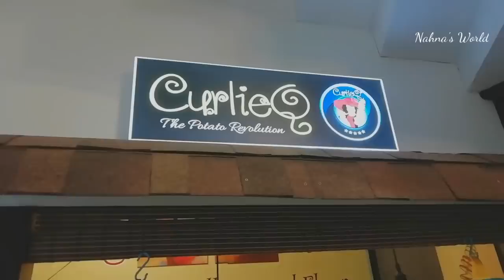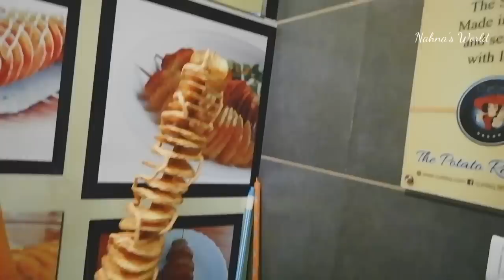Eid Shopping Vlog2 | Mahila Mall Calicut | Kzhikode Special Milk Surbath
Published On 1june 2019